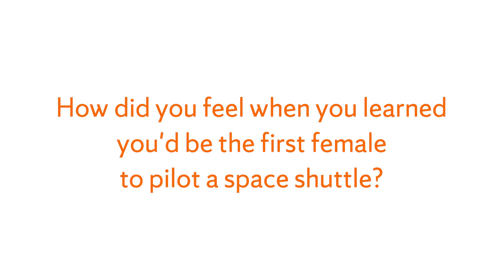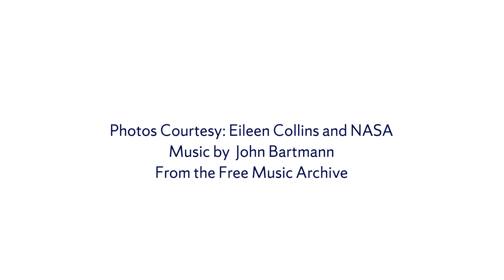A Conversation with Eileen Collins '78: The First Woman to Pilot a U.S. Space Shuttle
Syracuse University alumna and retired NASA astronaut Eileen Collins '78 talks about the moment she learned that she would be the first woman to pilot a U.S. space shuttle.

First 1:37 used only